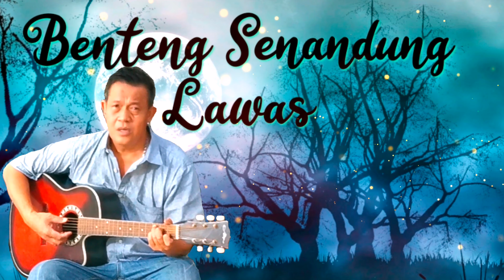Gereja tua - Panbers - Cover Benteng Senandung Lawas